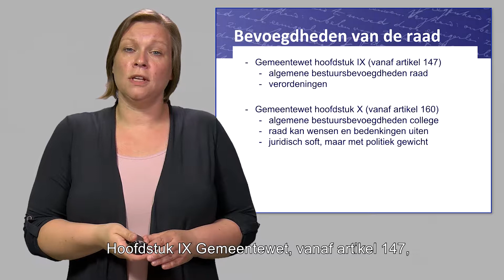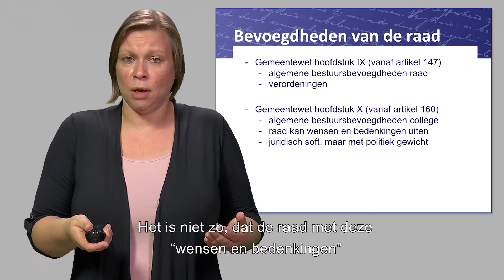Juridische kennisclips - 4 - Bevoegdheden van de raad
In de vierde juridische kennisclip vertelt Avelien Haan wat de bevoegdheden van de raad zijn. Deze zijn veelzijdig, maar niet oneindig. Er is een nauwkeurige verdeling van verantwoordelijkheden en bevoegdheden tussen raad en college.
Meer weten over juridische vraagstukken en het raadslidmaatschap? Onze juridische FAQ helpt je op weg